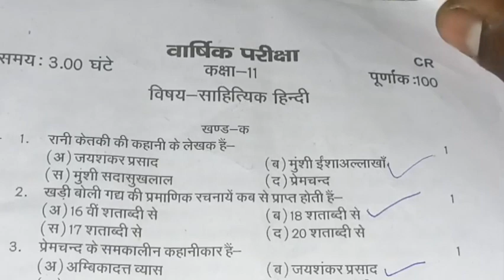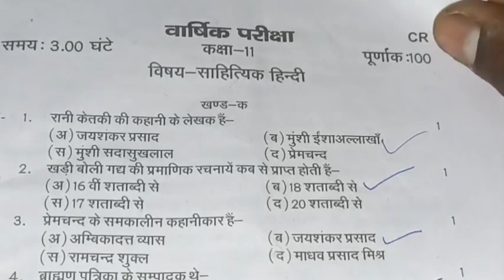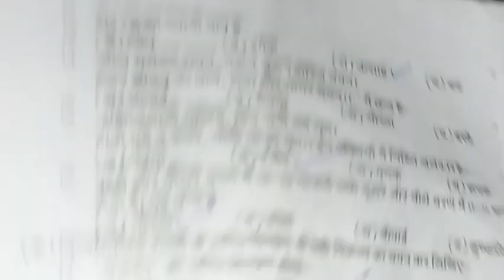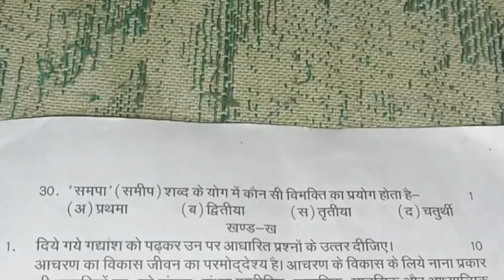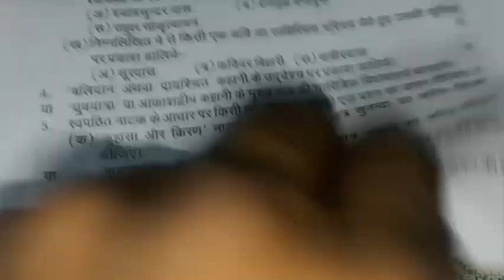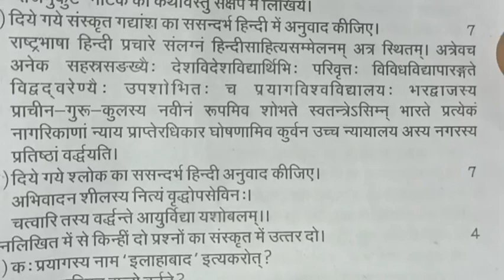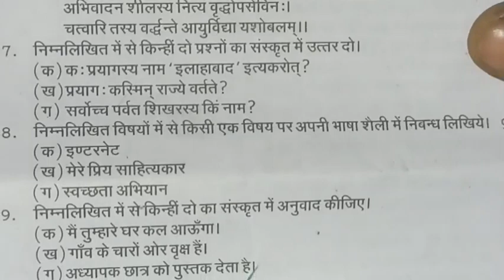up board वार्षिक परीक्षा class 11 sahityik Hindi ka paper hua viral sampurna hal 2024